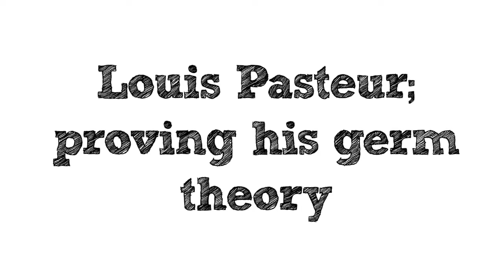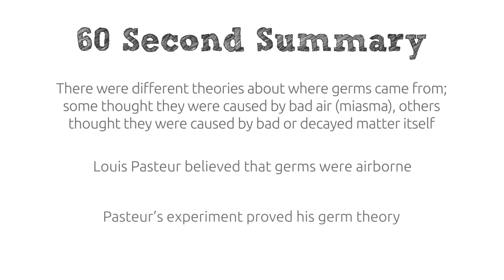Louis Pasteur | Proving his Germ Theory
Part 2 of 2; in this video Louis Pasteur explains how he went about proving his germ theory.
This is part of a series of videos created for education, complete with keywords & a summary of key points to recap at the end.
Created for KS4 education, Key Stage 4, Medicine & Health, Pasteurization